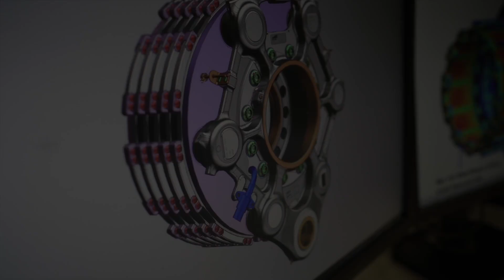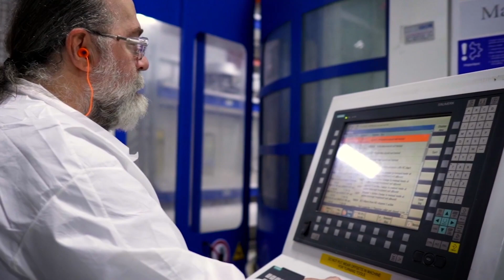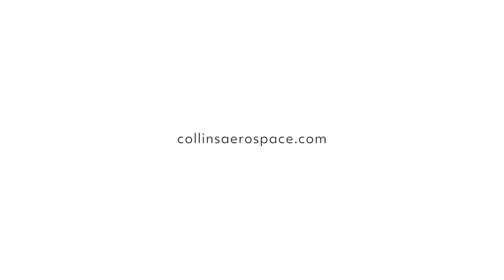Collins Aerospace Landing Systems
Collins Aerospace landing systems has more than 50 years of experience supplying landing gear, wheels and brakes systems for customers in the commercial, regional, business and military markets worldwide. Through proprietary designs, advanced manufacturing, and state of the art testing methods, Collins successfully uses new technology and the latest high-performing materials to deliver reliable, lightweight equipment, exceeding our customer’s expectations.